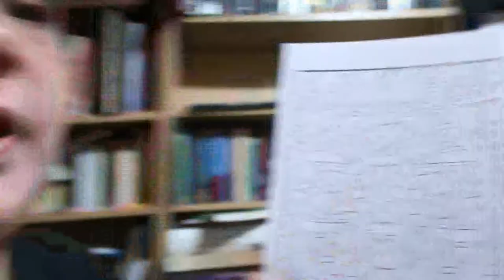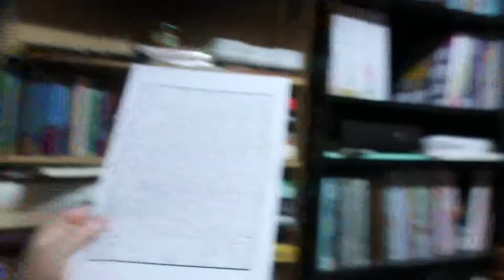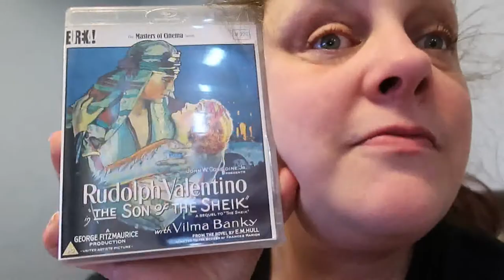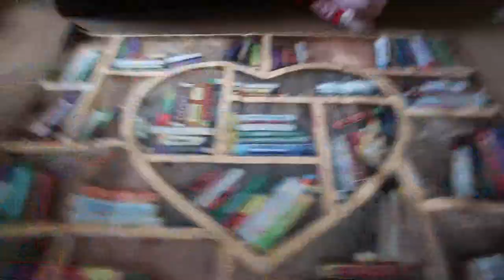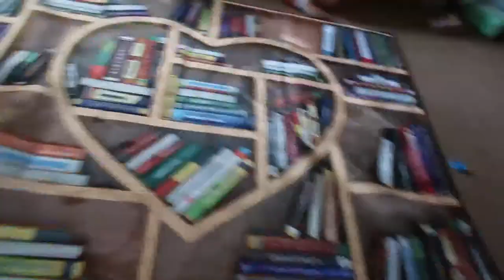Weekly Vlog 4th - 10th January 2020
A short vlog as lockdown continues